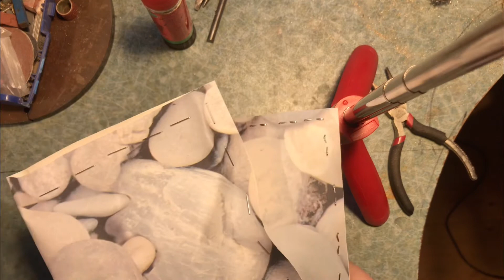How To Make Your First Piece Of Jewelry / Tutorial about making earrings for beginners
Here you can see how it goes. You have to print a picture and then cut after that.